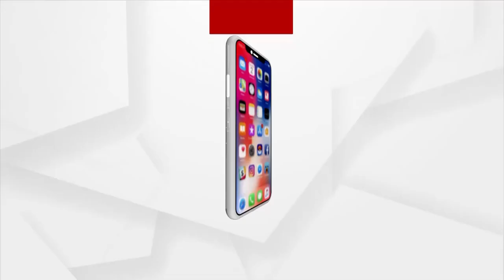Lord Jagannath's Rath Yatra Celebrated Across World